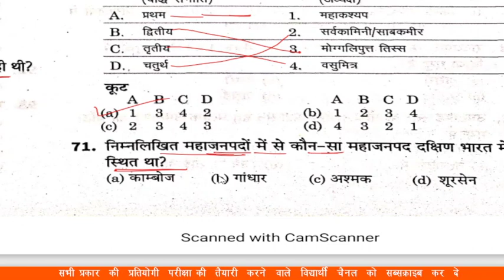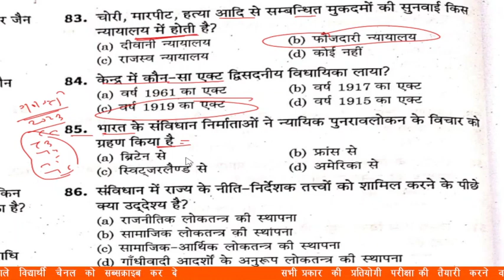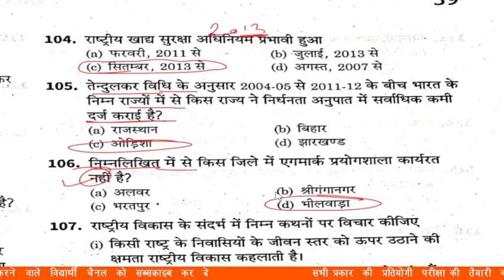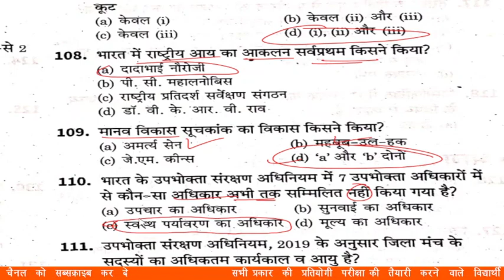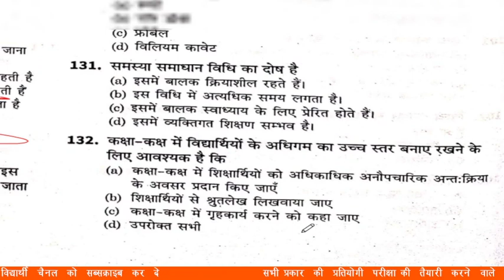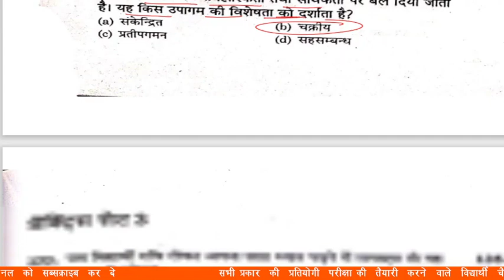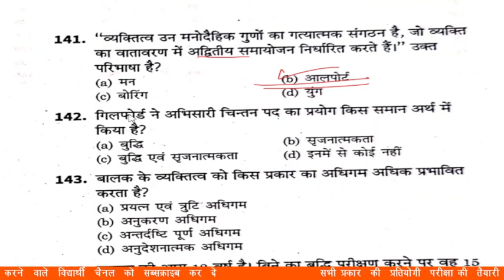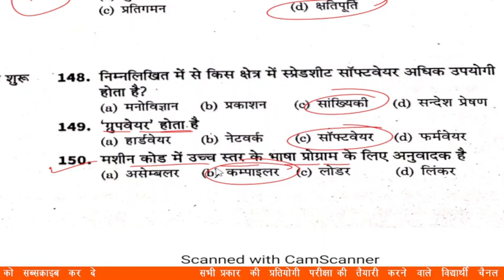REET मुख्य परीक्षा मॉडल पेपर | Reet level 2 Model Paper | Reet sst model Paper 2023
Hello दोस्तो, राजस्थान कर्मचारी चयन बोर्ड द्वारा आयोजित रीट भर्ती परीक्षा लेवल 2 के लिए मॉडल पेपर की टेस्ट सीरीज शुरू की गई है , हुबहू आपको ऐसा ही पेपर परीक्षा में देखने को मिलेगा ज्यादा से ज्यादा मॉडल पेपर का टेस्ट देवें और चैनल को सब्सक्राइब जरूर करें